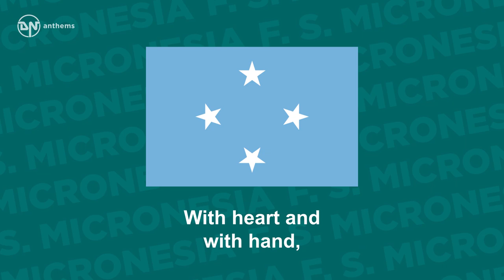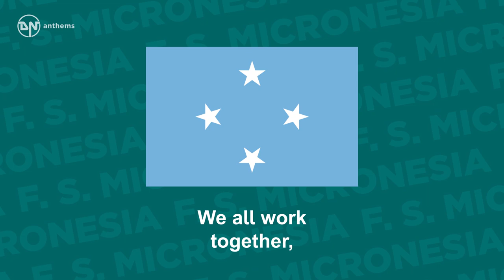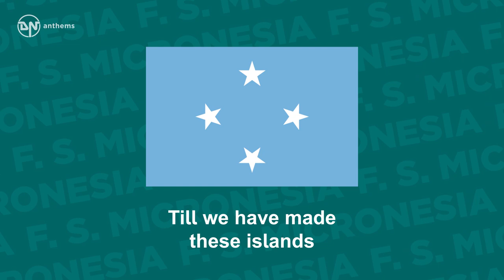National Anthem of FS Micronesia - Patriots of Micronesia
The national anthem of the Federated States of Micronesia.

Lyrics in English:
This here we are pledging,
With heart and with hand,
Full measure of devotion
To thee, our native land,
Now all join the chorus,
Let union abide.
Across all Micronesia
Join hands on every side,
Across all Micronesia
We all work together,
With hearts, voice and hand,
Till we have made these islands
Another promised land,
Another promised land.